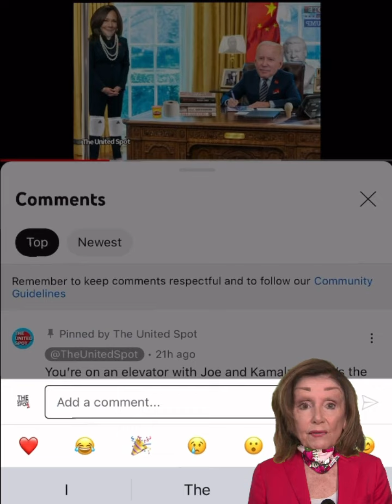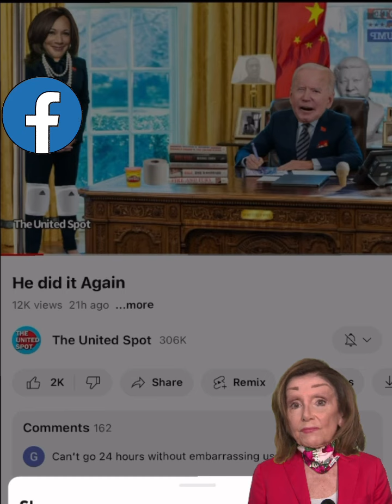Is It Time To Say Goodbye?